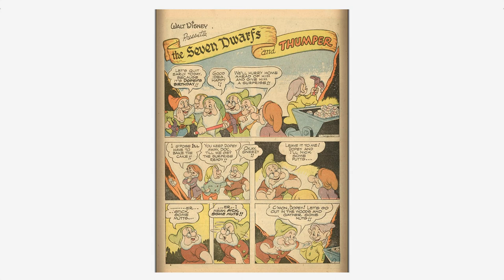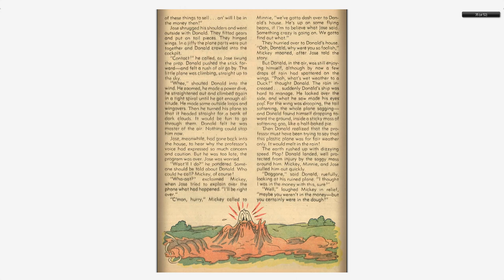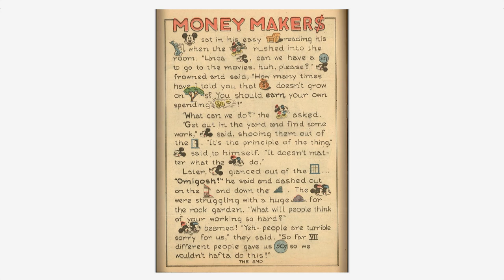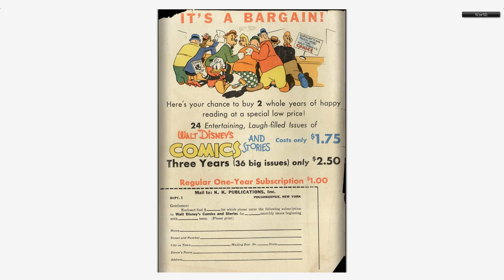Walt Disney's Comics And Stories 045